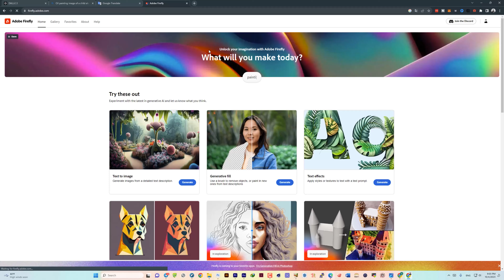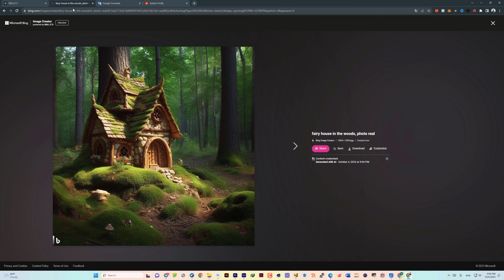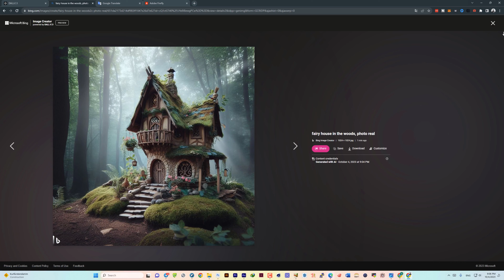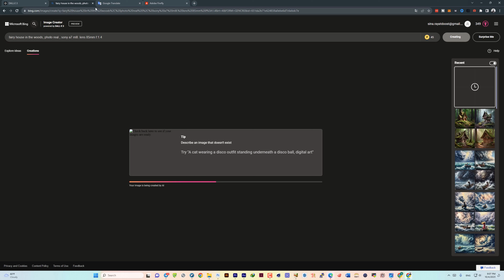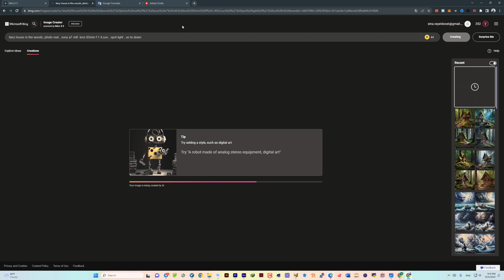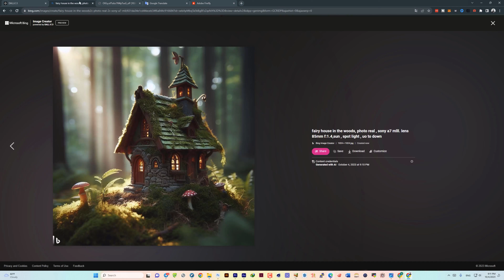مقایسه هوش مصنوعی دالی با فایر فلای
سلام
امروز تو این ویدیو دوتا هوش مصنوعی جذاب دالی و فایرفلای رو مقایسه میکنیم تا ببینیم این هوش مصنوعی دالی چقدر میتونه شبیه به فایرفلای پولی نزدیک بشه و چقدر طراحی با هوش مصنوعی میتونه به کمک کنه
این روزا واقعا هوش مصنوعی سرو صدا کرده و خیلی ها برای ساخت تصاویر از هوش مصنوعی دالی یا فایر فلای کمک میگیره و قطعا با اضافه شدن فایر فلای به فوتوشاپ دیگه نو علی نور شده که تو ویدیی جداگانه درموردش پرداختم.
این ویدیو رو از دست ندید و حتما شما هم تصاویرتون رو با این دوتا بسازید و برام از طریق تلگرام بفرستید
دم شما گرم.

ویدیوهای دیگه ای که میتونه براتون جذاب باشه

طراحی لوگو با ایلوستریتور : آموزش براش
 https ://youtu.be/cgKL-4H9NZs

برای ارتباط با من در فضای مجازی